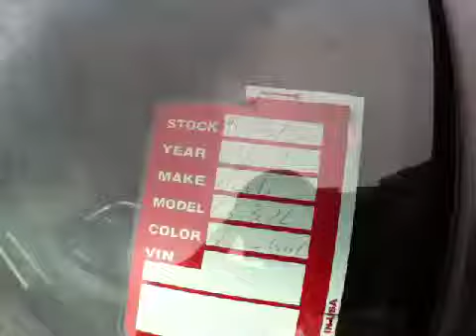2012 Audi Q5 3.2L PREMIUM PLUS ADVANCED KE @ Continental Audi - Naperville IL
2012 Audi Q5 3.2L PREMIUM PLUS ADVANCED KE  @ Continental Audi - Naperville IL